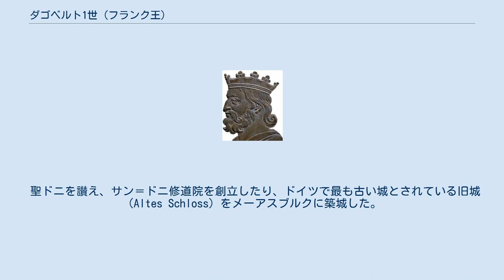ダゴベルト1世 (フランク王)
ダゴベルト1世（Dagobert I, 603年 - 639年1月19日）は、メロヴィング朝の4代目の国王。
クロタール2世の長男。
 父のクロタール2世は613年にアウストラシアとブルグント王国の王位を手に入れ、フランク王国を統一。
ダゴベルトは623年に父によってアウストラシア王に任命された。
 629年に父が死去したため、ネウストリアとブルグントの王位を継承。
異母兄弟のカリベルト2世へはアキタニアを与えた。
カリベルト2世は632年に死去、彼の息子キルペリクはダゴベルトの命令により暗殺された。
ダゴベルトがアキタニア王位をも継承したが、間もなくアキタニアは大公の支配するところとなった。
 631年、スラヴ王であるサモの軍隊と戦ったが（ヴォガスティスブルクの戦い）、成果が得られず終わった。
 634年にシギベルト3世がアウストラシア分王国の王となり、639年にダゴベルトが病のためサン＝ドニ修道院で亡くなった時にクローヴィス2世が継承したのは、ネウストリアとブルグントの王位であった。
 聖ドニを讃え、サン＝ドニ修道院を創立したり、ドイツで最も古い城とされている旧城（Altes Schloss）をメーアスブルクに築城した。
 ナンティルドとの間に以下の子女がいる。
 ナンティルドとは別の女性との間に以下の子女がいる。